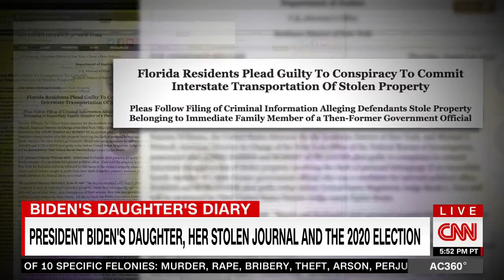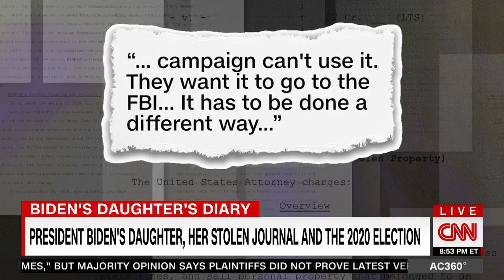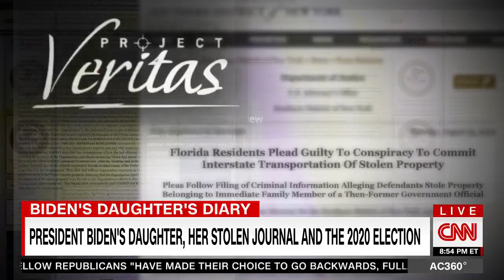CNN Details Biden Diary Saga Involving Veritas; Cites O’Keefe November Video Addressing FBI Raids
CNN's Jim Sciutto reports on the recent Ashley Biden Diary investigation and guilty pleas by sources who obtained the diary. During the report, they play a video response of James O'Keefe talking about the Biden Diary and the unprecedented FBI raid on Veritas Journalists' homes.